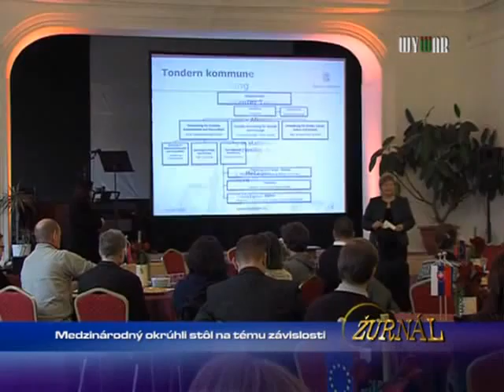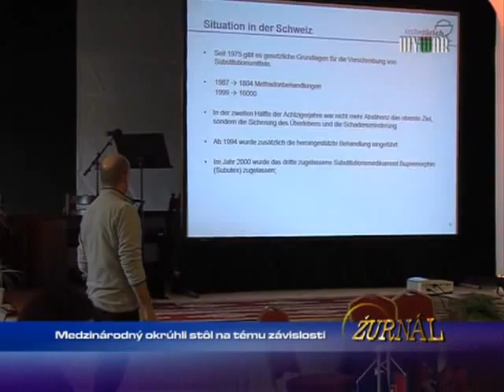Medzinárodný okrúh.stôl - téma závistosti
1587